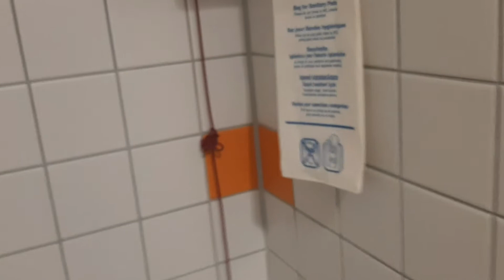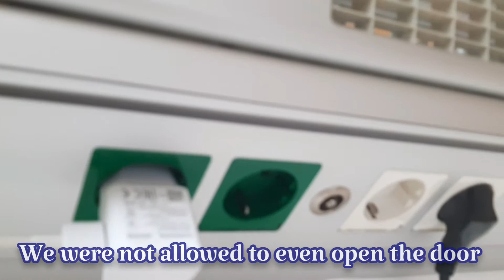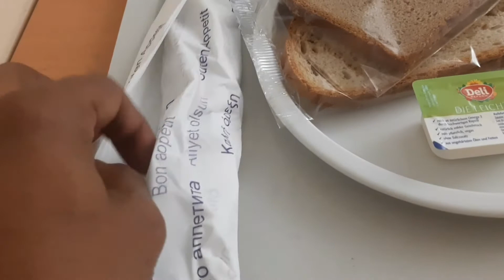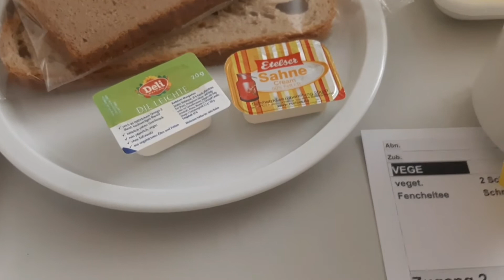German Hospital Facilities during Corona Crisis || জার্মান হাসপাতাল গুলো কেমন হয়